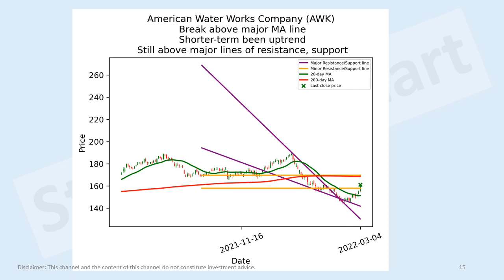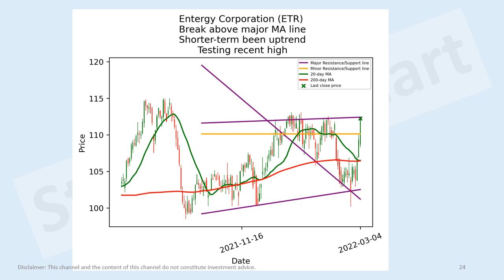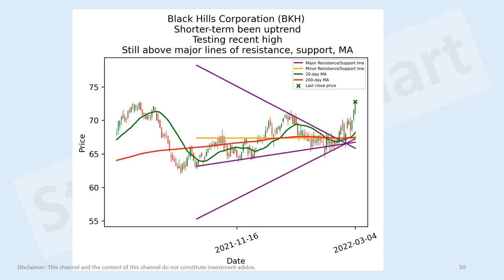US utilities stocks short-term technical analysis 4 Mar 2022